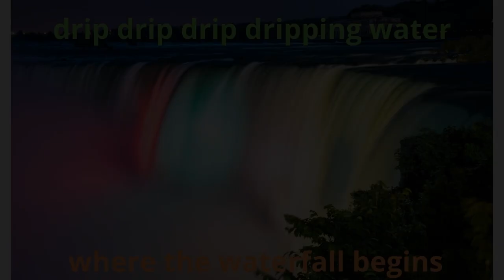drip drip dripping water where the waterfall begins Niagara amazing view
drip drip dripping water where the waterfall begins
Niagara waterfall
power of nature
stream of water
from begins to the end
dripping water effect
oddly satisfying video
amazing view
come and see
Niagara Falls
power of nature
Niagara cruise boat